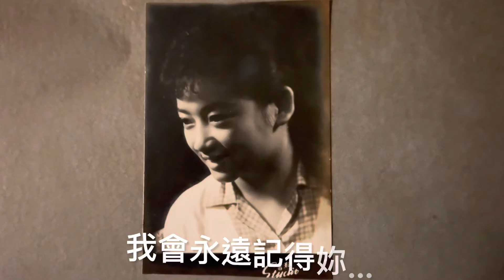手寫字：一轉身 ，就是一輩子….@Less_is_More_Chien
「如果人生能夠重來一次…」

其實，你沒有那麽幸運

錯過了，很難再重來。

說好永遠的，不知怎麼走著走著，就不見了

有些事錯過了就是永遠，

有些人一轉身就是一輩子

不要把一個對你好的人弄丟了

謝謝妳帶我來到這個世界，

80/12/03

我會永遠記得妳….

背景音樂🎵：Big Sky by Hans Zimmer